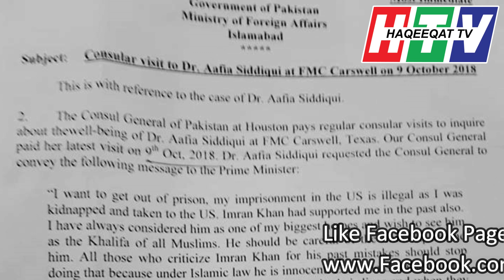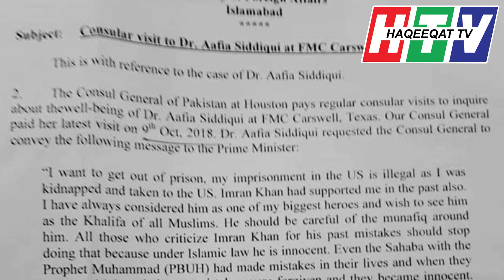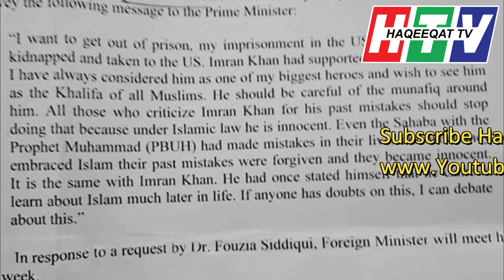Imran Khan is Bringing Dr Aafia Siddiqui Back to Home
Imran Khan may announce the return of Dr Aafia Siddiqui to home anytime. He is working Hard day and night He raised his voice and people came to know about this and now he became the PM and decided to get her back to home